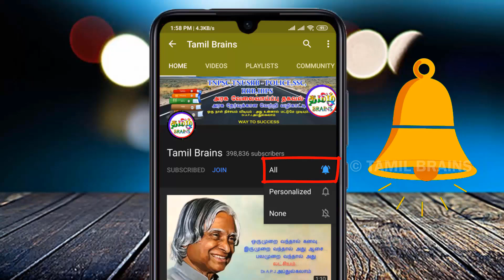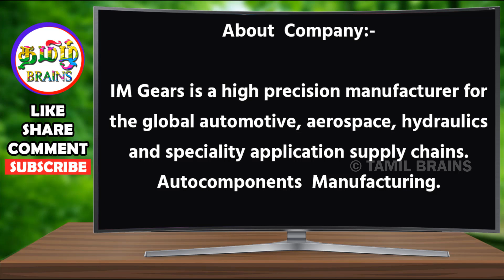பிரபல நிறுவனத்தில் உடனடி பல்வேறு வேலைவாய்ப்பு | Latest Private Jobs 2020 | Tamil Brains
TAMIL BRAINS

உங்களிடம் இருந்து வரும் ஆதரவு தான் இந்த சேனலை வெற்றி பெற செய்யும்..im gears india limited jobs,private jobs,private jobs 2020,latest private jobs 2020,jobs for engineering,
jobs for diploma,direct interview jobs,direct jobs,உடனடி வேலைவாய்ப்பு,neem trainee jobs,cnc operator jobs,diploma jobs 2020,